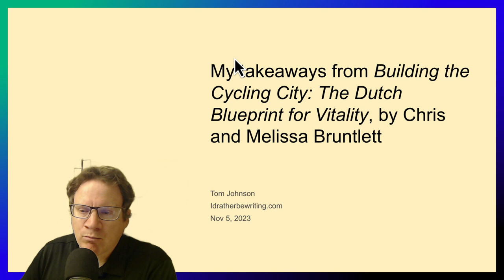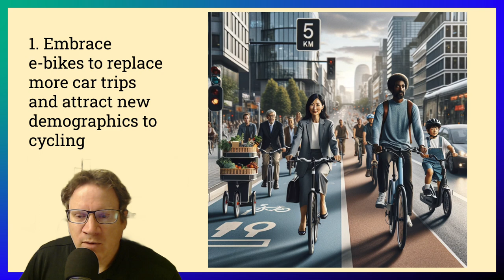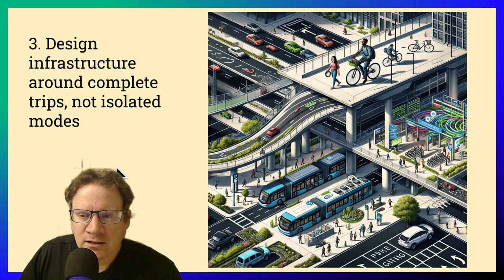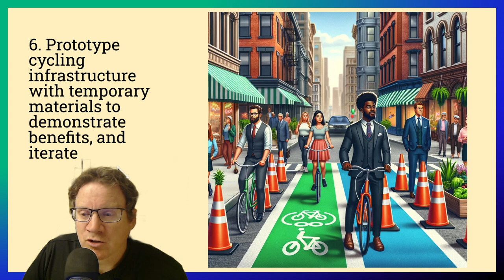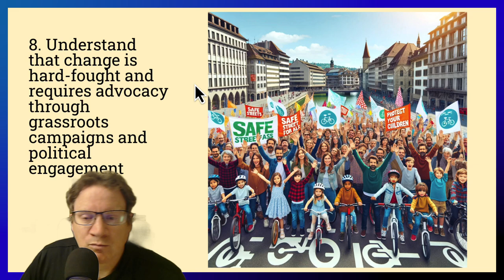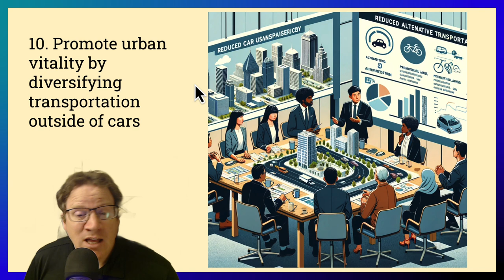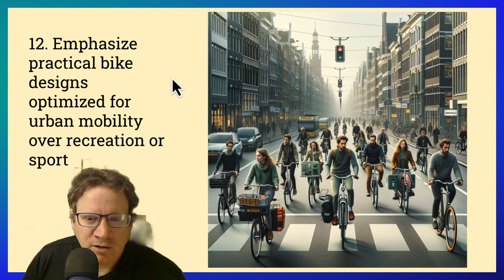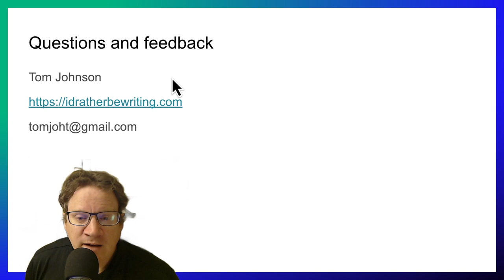Thoughts on Building the Cycling City: The Dutch Blueprint for Urban Vitality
In Building the Cycling City: The Dutch Blueprint for Urban Vitality, Meliss and Chris Bruntlett describe how the Dutch achieved so much cycling success, and how other cities might do the same. The authors bring up a variety of techniques and approaches the Dutch have used, such as seamlessly integrating cycling with public transit, pursuing customized strategies based on each city's unique landscape and culture, taking an iterative approach to infrastructure, using tactical urbanism and prototyping, and more.

-- I've pulled out my 12 more concrete takeaways from their book, and also added my thoughts and experiences about the topics. The authors aren't this explicit in identifying 12 techniques, much less numbering them. This is just my desire for more concrete strategies and takeaways. I created these notes for a book club discussion focused on automotive and transportation books. The images in this podcast were generated by DALLE3 and aren't from the book (though the book has excellent photographs!).